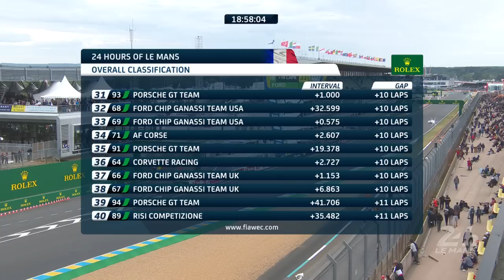🇬🇧 REPLAY - Race hour 6 - 2019 24 Hours of Le Mans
No change in the leaders, but definitely some fantastic battles in LMP2 and especially LMGTE Pro!

LMP1

Kamui Kobayashi in the #7 Toyota TS050 Hybrid still held the lead ahead of teammate Fernando Alonso driving the #8, both more than two hours into their stints. The two Japanese prototypes were trailed by SMP Racing's #11 and #17 BR Engineering BR1s and Rebellion Racing's #3 Rebellion R-One, positions changing between the three in function of refuellings.

LMP2

The #36 Alpine A470 driven by Pierre Thiriet lost the lead in the Mulsanne Straight after an overtaking by Job van Uitert at the wheel of G-Drive Racing's #26 Aurus. Despite a driver change during the next refuelling, the Russian team kept its advantage on its French rival. Jackie Chan DC Racing's #37 ORECA trailed a short distance behind, ahead of DragonSpeed's #31 ORECA.

LMGTE Pro

The battle raged on in this class with the four lead cars all in three seconds! After the latest refuellings, the #92 Porsche 911 RSR driven by Laurens Vanthoor held the lead ahead of the #51 Ferrari 488 GTE of Daniel Serra, the #63 Chevrolet Corvette C7.R and the #93 Porsche 911 RSR of Earl Bamber. Trailing at 20 seconds were the #69 and #67 Ford GTs driven by Scott Dixon and Andy Priaulx, respectively.

LMGTE Am

Three cars continued to fight for the lead: Keating Motorsports' #85 Ford GT driven by Felipe Fraga, Dempsey-Proton Racing's #77 Porsche 911 RSR and JMW Motorsport's #84 Ferrari 488 GTE of Wei Lu at a little more than 30 seconds. The #98 Aston Martin Vantage driven by Paul Dalla Lana had an incident but was able to return to the track, and at the end of the fifth hour, there was an incident for Spirit Of Race's #54 Ferrari 488 GTE of Francesco Castellacci that caused a neutralisation under a Full Course Yellow.